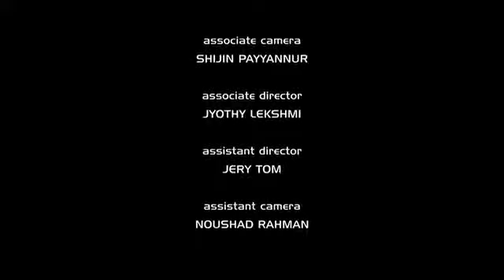Loving Children are the complete return of the parents in life!!